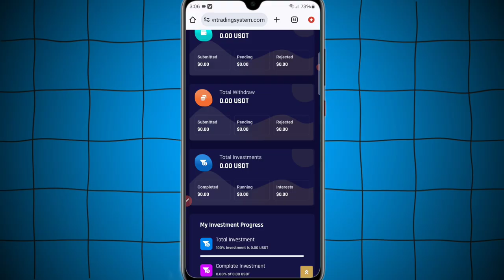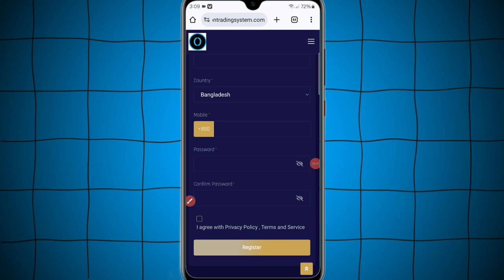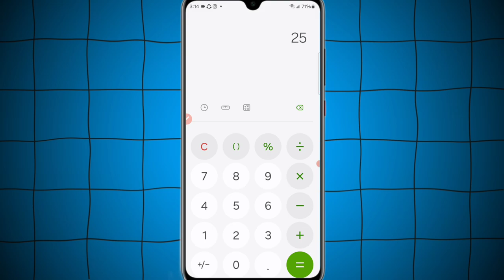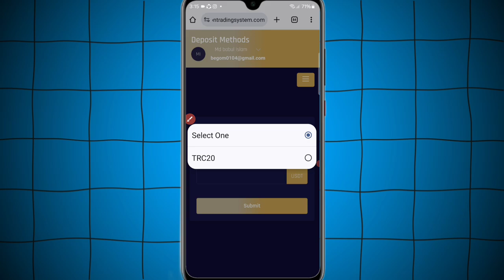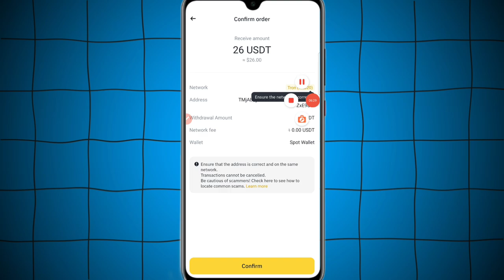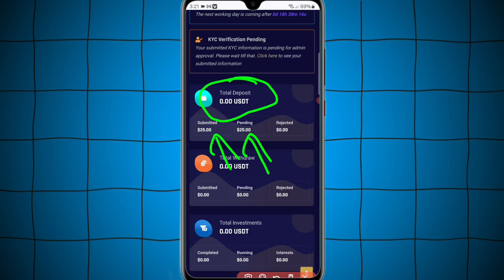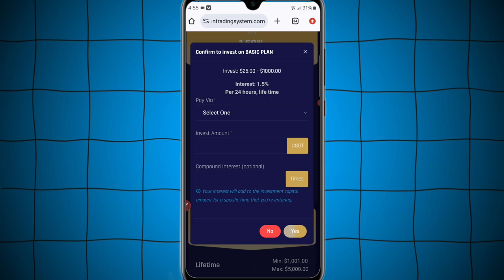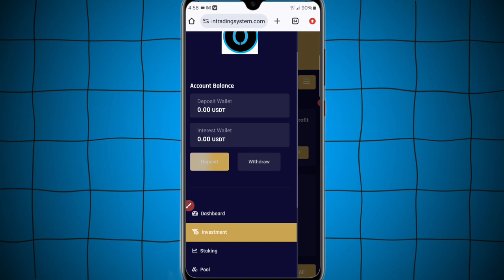Trading করে প্রতিদিন ইনকাম 25$-50$ | Online income site Orion trading | Earn money online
🔗Website Link : রেজিষ্ট্রেশন লিংক প্রথম কমেন্ট এ

Do you know how easy it is to earn money online? In this video we will share tips to earn online through various methods. If you are looking for extra income, then this video will be useful for you.